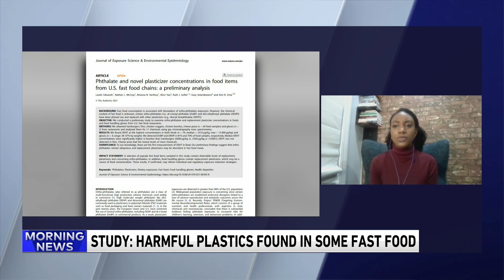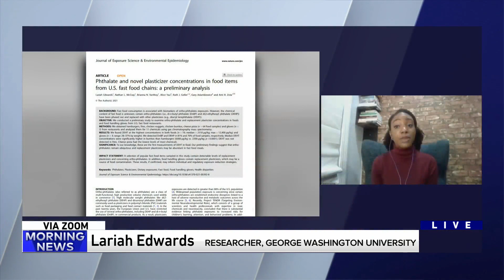Plasticizer found in food from McDonald's, Domino's, other fast food restaurants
A new study published in Nature reveals that phthalates, a chemical used to keep plastics soft, and similar chemicals were found in food purchased from McDonald's, Burger King, Domino's, Pizza Hut, Taco Bell and Chipotle.

George Washington University researcher Lariah Edwards who helped conduct the study joined the WGN Morning News to talk about the findings.